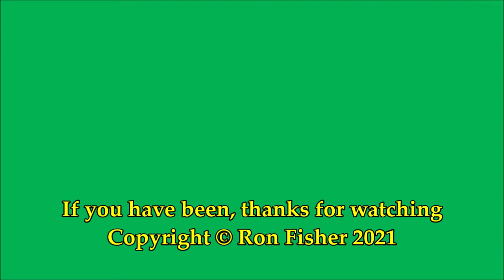RD21853(vid). WELSH PONY and DAVID LLOYD GEORGE at Porthmadog Harbour Station.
RD21853(vid).  A relaxed view of the 2 foot gauge Ffestiniog Railway at Porthmadog Harbour Station in North Wales.

The video starts with George England 0-4-0ST/T WELSH PONY collecting the carriages from the sidings and propelling them back into Platform 1.  Double Fairlie 0-4-4-0T DAVID LLOYD GEORGE is then seen bringing an ex South African Railways bogie coal waggon across The Cob.